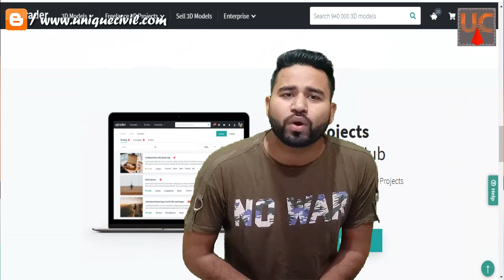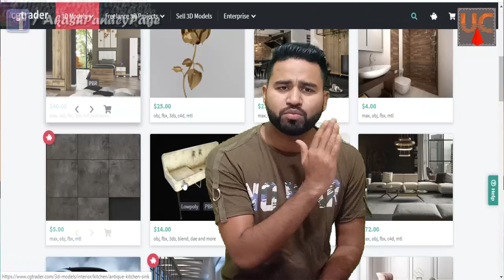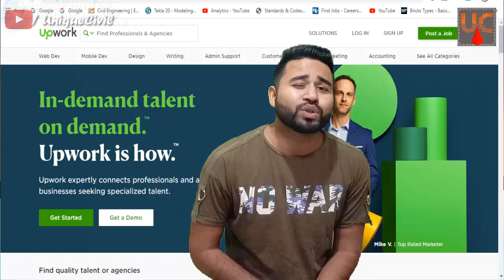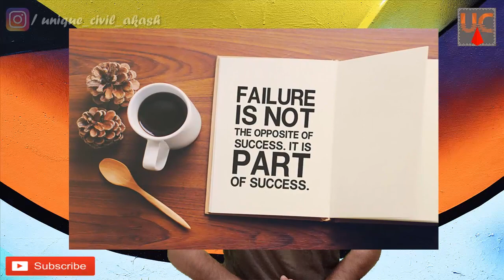How can Civil Engineer Earn Online Money? ||By- Akash Pandey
Hello friends...